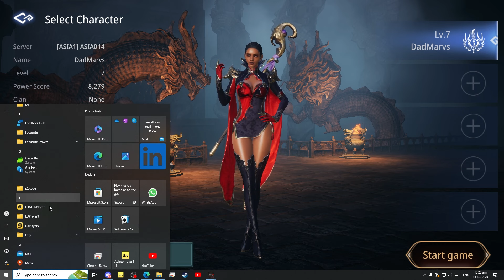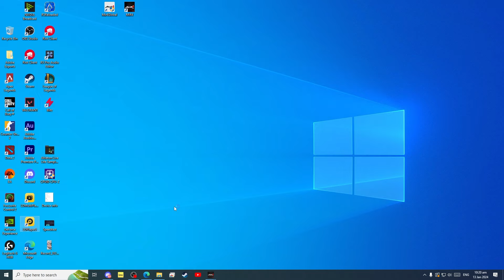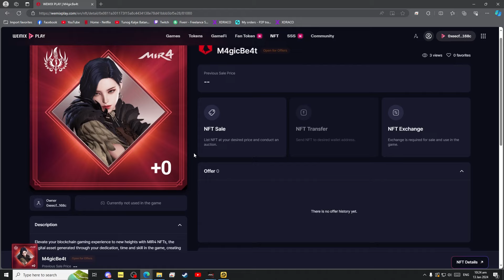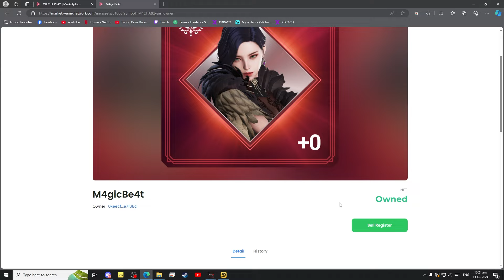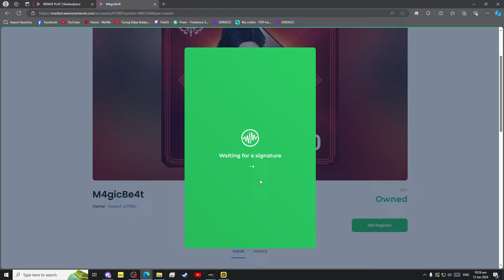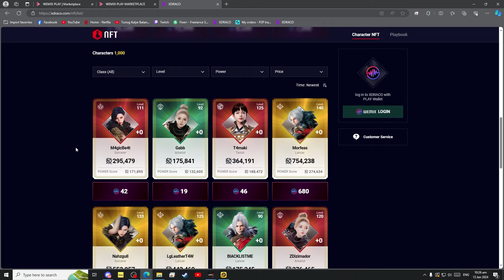How to Sell mir4 character this January 2024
In this video, I will show how to sell mir4 NFT character to Xdraco

🔥 Hi Im Marvin. I am a Registered Nurse by profession and I love playing MMORPG games.

I am here to provide you with videos that I personally like doing.